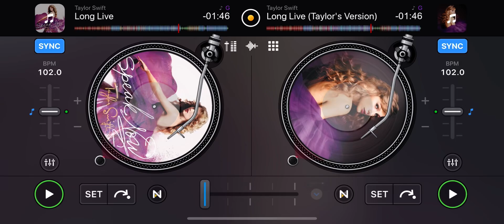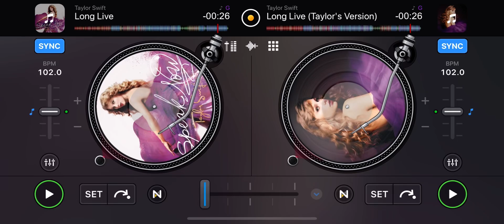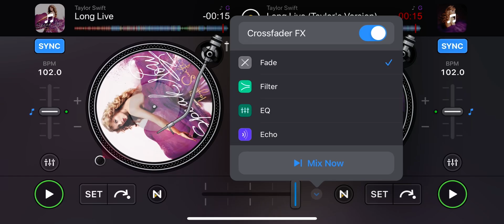Taylor Swift - Long Live (OG vs Taylor’s Version)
Long Live - Taylor Swift